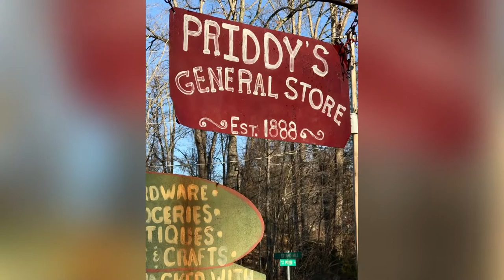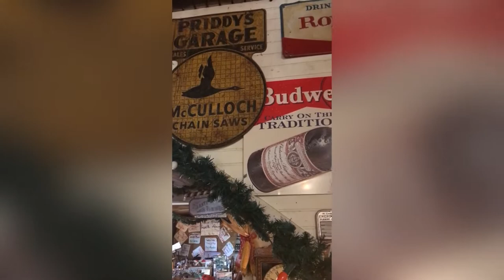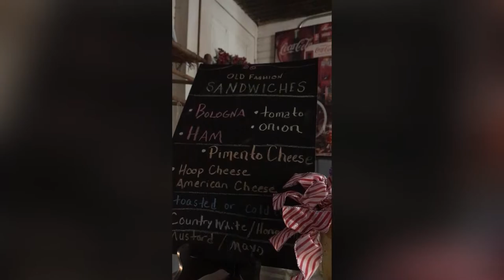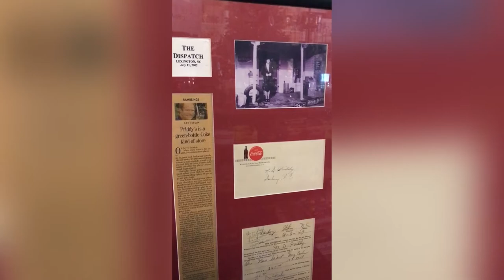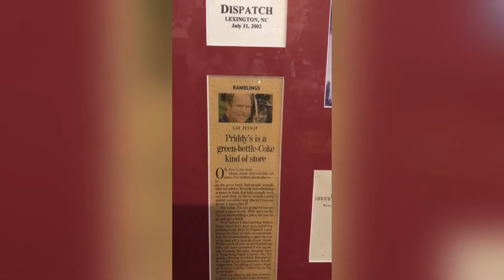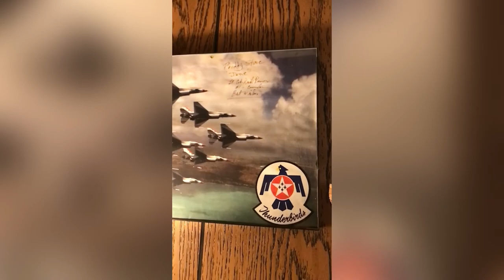Priddy’s General Store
Afternoon at Priddy’s General Store